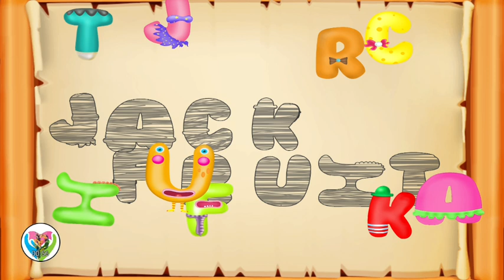Fruits Word Puzzles Letter H to N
Fruits puzzles.